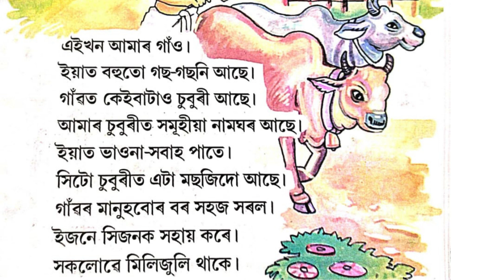এইখনি গাঁও//Eikhoni Gaon//Class 1//SCERT Class 1 Assamese// ক শ্ৰেণী//প্ৰথম শ্ৰেণী অংকুৰণ//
নমস্কাৰ, আমাৰ এই চেনেলটোত বিভিন্ন ধৰণৰ যোগাত্মক বিষয়বোৰ প্রকাশ কৰা হয়।  ধন্যবাদ।